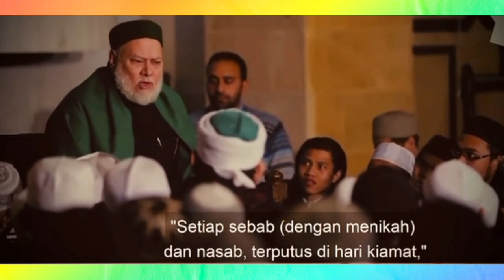Apakah Semua Keturunan Rasulullah SAW Selamat di Hari Akhirat ❓| Syeikh Prof Dr Ali Juma'ah